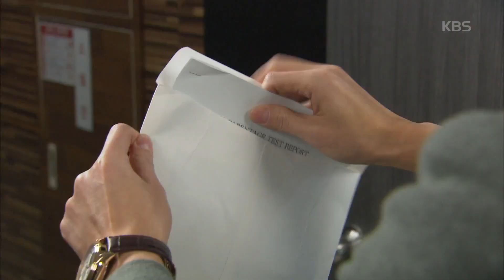다 잘될거야 - 송재희, 유전자 검사 결과지 받고 ‘충격’.20160113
송재희, 유전자 검사 결과지 받고 ‘충격’.
KBS2 TV 다 잘될거야｜매주 월~금요일 오후 7시 50분에 방송됩니다.